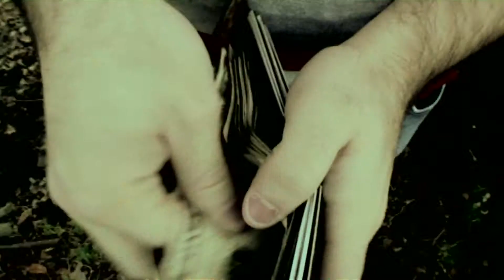Dirty Shed Reel